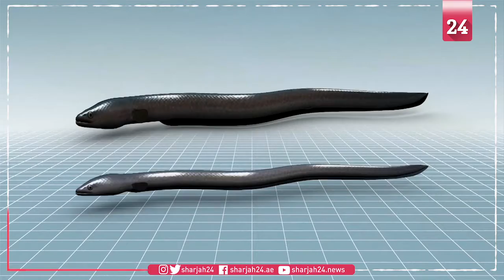Newly discovered electric eel species delivers most powerful shock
Scientists have found a new species of electric eel that can deliver electrical jolts greater than any other known animal.